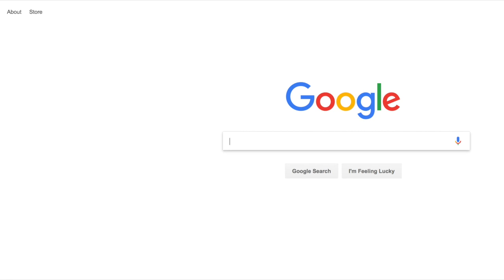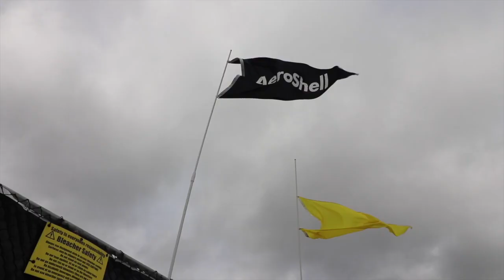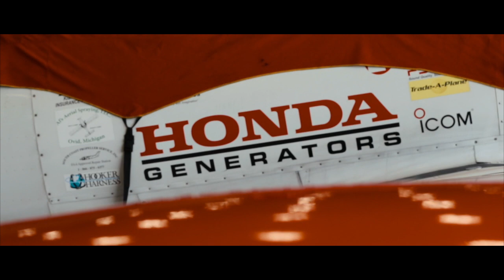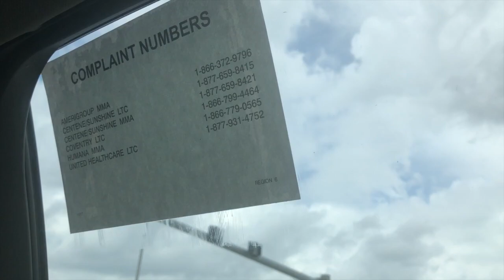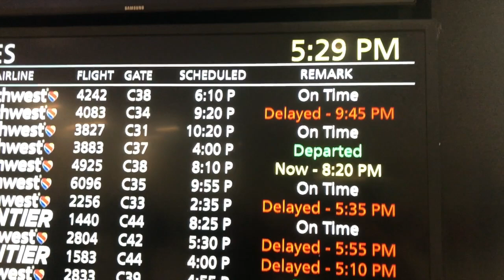Tornado warning; they're cancelling the airshow? | Sun 'N Fun 2018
Sun 'n Fun Ep07 : Tornados and thunderstorms in Florida jeopardise the final day of flying at the airshow. I look around the performers hangar where the display aircraft are kept, and say goodbye to Sun 'N Fun before heading to Tampa ready for the trip home to Melbourne, Australia.

This is the seventh episode of my daily vlogs covering my week in the USA at the Sun 'n Fun International Fly-In and Expo at Lakeland Airport Florida and my last day in Lakeland.

This vlog also includes a short tribute to USAF Thunderbirds Pilot Stephen Del Bagno who was tragically killed in a training accident a short while ago. I didn't know Stephen personally, but in aviation I think we're all brothers and sisters just doing our thing, and it's always a sad moment when we lose one of our aviation family.

Filmed on a Canon 80D and sometimes my iPhone.